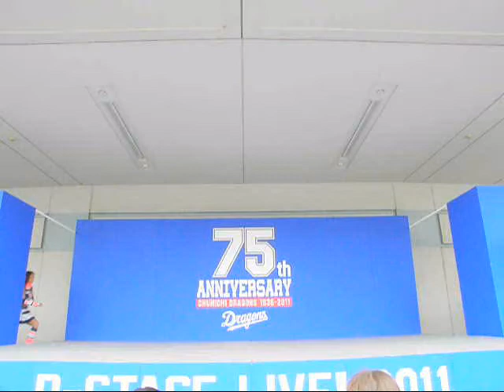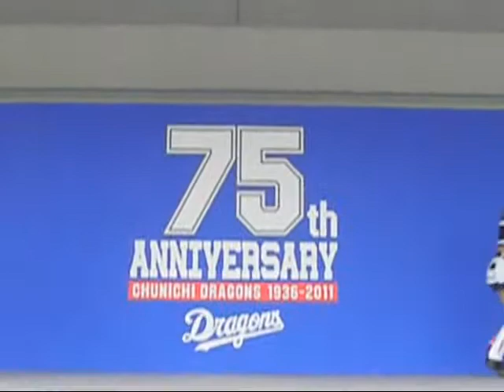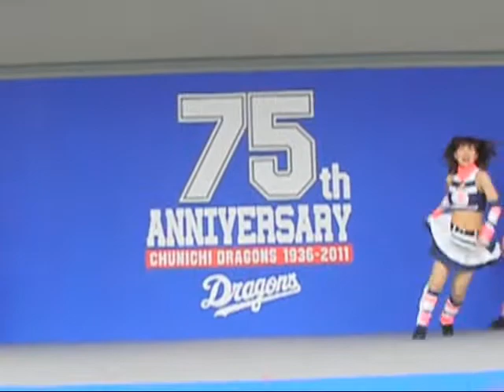110430 D-Stage6曲目.wmv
Dancing Machine / Jackson 5
ちーちゃんポジションに、りほちゃんだー！！
ゆまちゃん、頑張ってる！！